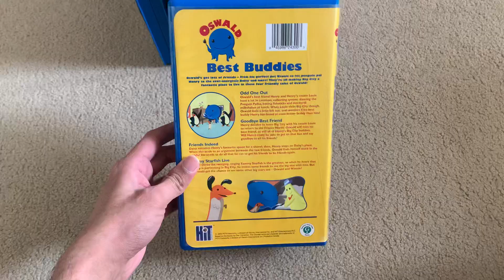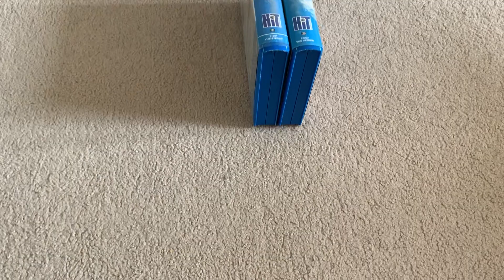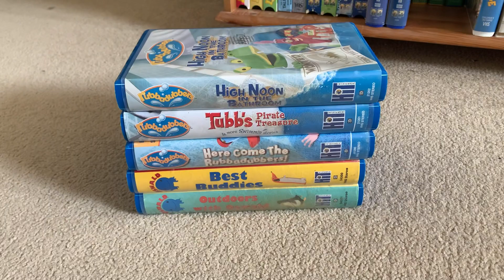My Oswald/Rubbadubbers VHS Collection (2022 Edition)